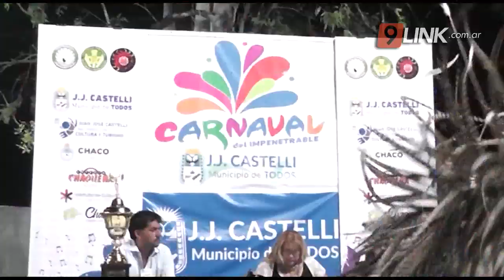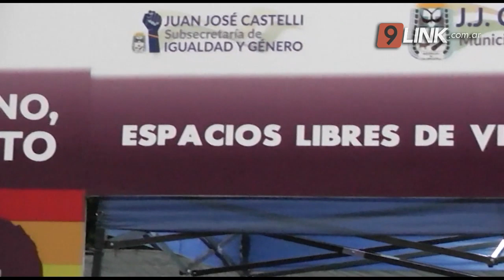C9 - J.J.CASTELLI: EL CARNAVAL DE EL IMPENETRABLE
LA PRIMERA NOCHE DELEITÓ A TODOS LOS PRESENTES

arranco el carnaval en el impenetrable chaqueño, el pasado 8 de febrero se desarrollo la primer noche con todo el brillo y color de las comparsas: hualoq alá , estrella tropical e hijos del sol. pio sander intendente municipal destacó el evento que con esfuerzo lograron realizar un año más.